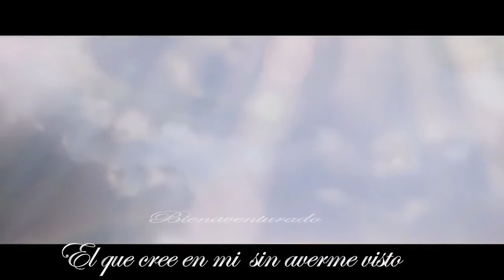José Luis Romero Esto Me Basta (Álbum Cristo Mio)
Canción: Esto Me Basta
Letra: Dalia De Romero
Interprete:  José Luis Romero
Álbum: Cristo Mio
Video: Ruy Ferreira
Música Cristiana